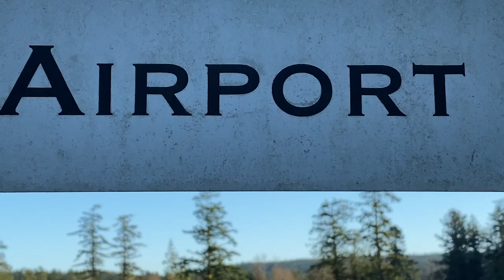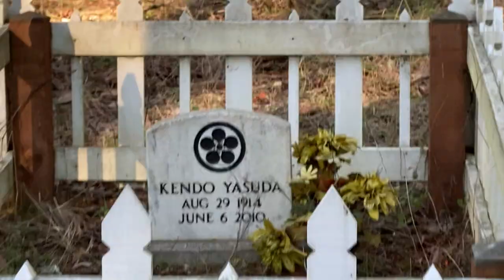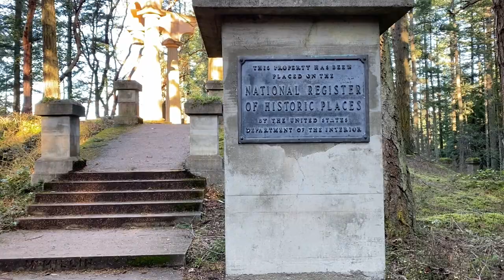SAN JUAN ISLANDS - HISTORIC SITE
Today, we explore the Mausoleum in Roche Harbor/Friday Harbor on San Juan Island. Please enjoy our very first video! Thank you!